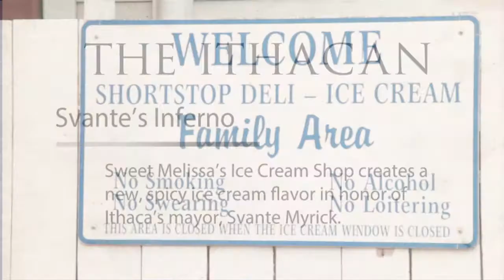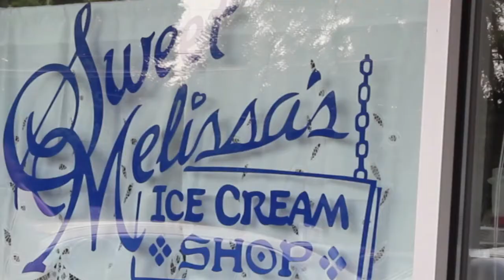Svante's Inferno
Sweet Melissa's Ice Cream Shop creates a new, spicy ice cream flavor in honor of Ithaca's mayor, Svante Myrick.